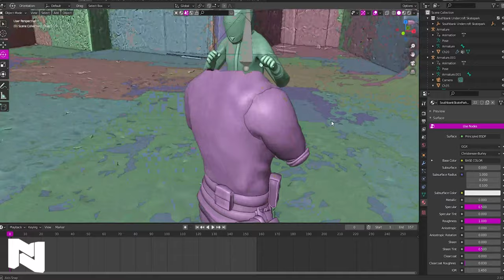Mini escena de lucha montada en Blender - Futuro tutorial de Blender en español para principiantes.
Avance del próximo tutorial del canal.
He estado desconectado ya que estuve de reformas en casa y no he tenido el estudio disponible. Pronto volveré con muchas ideas nuevas y cosas muy interesantes.
Un abrazo.

Gracias